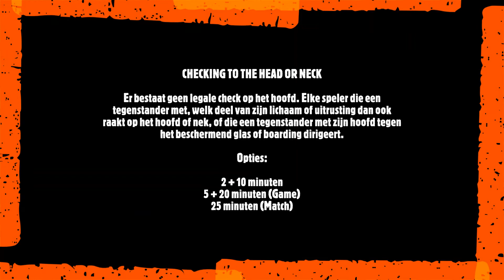TeamStripes NL Regel 124 Checking to the Head and Neck